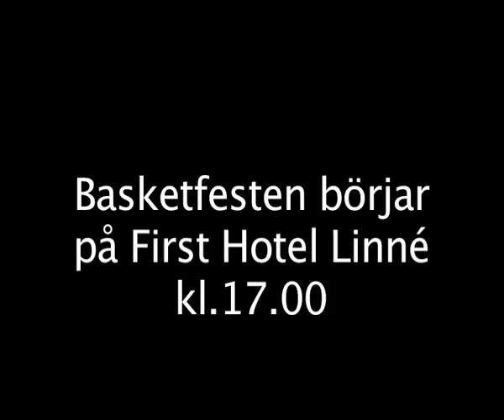Uppsala Basket vs. Borås Basket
Matchinfo. Uppsala Basket vs. Borås